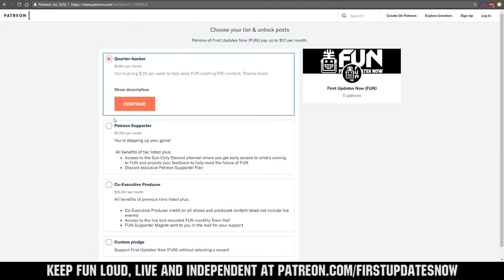Behind the Bumpers FRC4253 Raid Zero 2019 Build Season